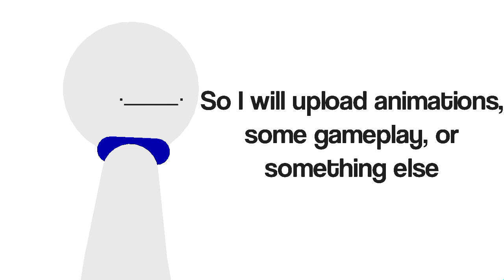Welcome to my Second Channel!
I upload animations, and some Roblox gameplay. I upload daily or weekly, depends.